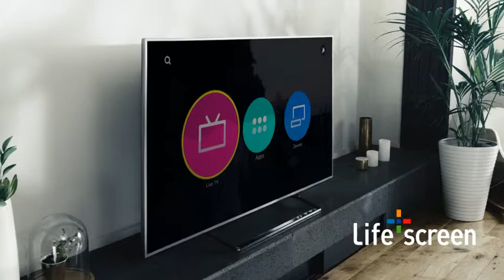Viera Picture Quality